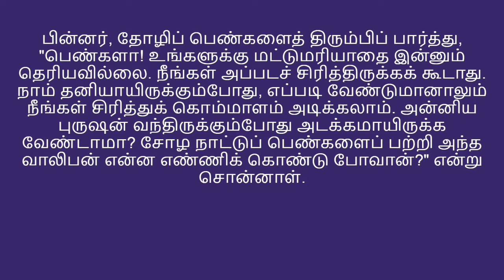Ponniyin Selvan|பொன்னியின் செல்வன்|Part 1 Pudhu Vellam |Chapter 17 kudhirai paaindhadhu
Ponniyin Selvan (பொன்னியின் செல்வன், English: The Son of Ponni) is a historical novel by Kalki Krishnamurthy, written in Tamil. In five volumes, or about 2210 pages, it tells the story of early days of Arulmozhivarman (அருள்மொழிவர்மன்), who later became the great Chola emperor Rajaraja Chola I.